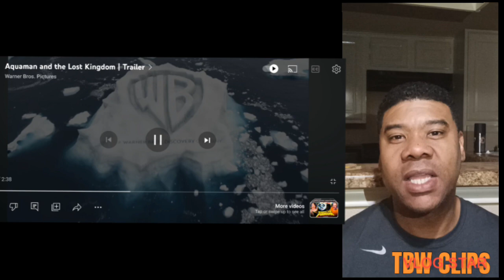Aquaman The Lost Kingdom | Trailer Reaction | Is ThIs Worth Seeing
In this video, you will see my reaction to Aquaman two, the lost Kingdom.